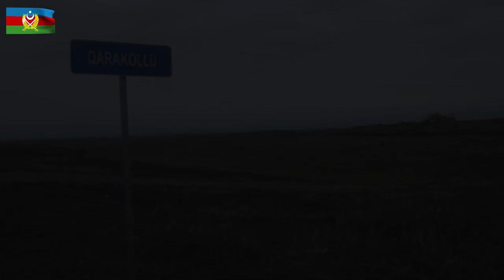Füzuli rayonunun Qarakollu kəndindən videogörüntülər